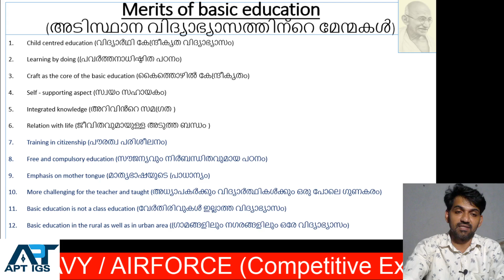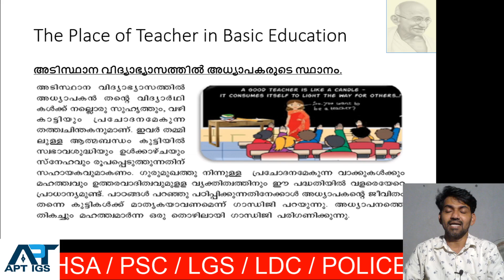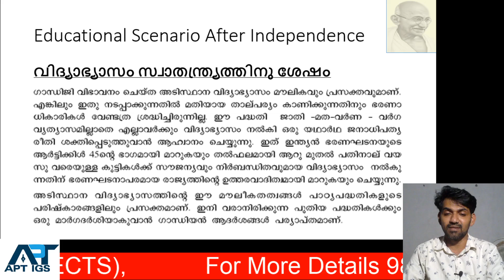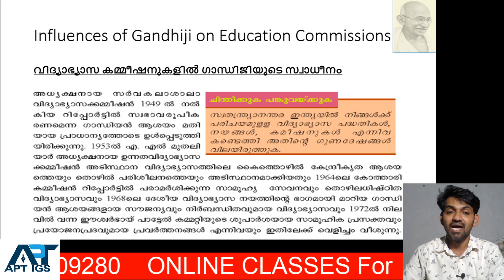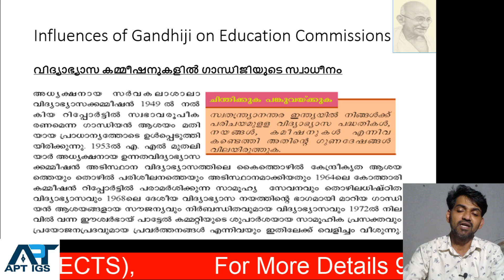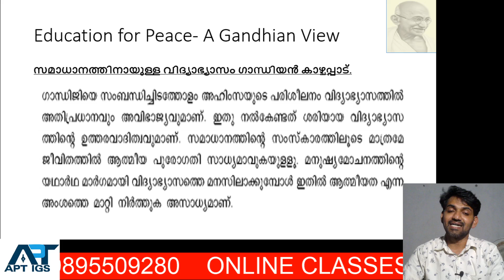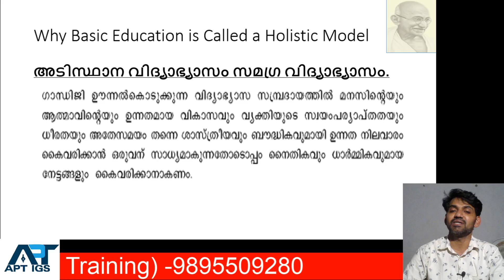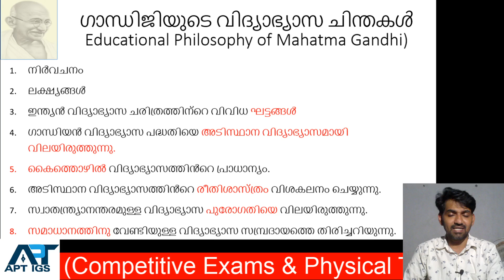PART 16/+2 GANDHIAN STUDIES/വിദ്യാഭ്യാസ കമ്മീഷനുകളിൽ ഗാന്ധിജിയുടെ സ്വാധീനം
Chapter 2,
അടിസ്ഥാന വിദ്യാഭ്യാസത്തിൽ അധ്യാപകരുടെ സ്ഥാനം.
വിദ്യാഭ്യാസം സ്വാതന്ത്ര്യത്തിനു ശേഷം .
വിദ്യാഭ്യാസ കമ്മീഷനുകളിൽ ഗാന്ധിജിയുടെ സ്വാധീനം .
സമാധാനത്തിനായുള്ള വിദ്യാഭ്യാസം ഗാന്ധിയൻ കാഴ്ചപ്പാട്.
അടിസ്ഥാന വിദ്യാഭ്യാസം സമഗ്ര വിദ്യാഭ്യാസം.